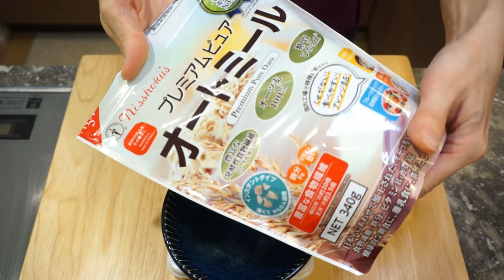【スープジャーで痩せるお弁当】オートミールのお弁当4選part9ハムと旬の野菜で食べるお手軽弁当〜How to make oatmeal bento.〜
楽ちんでハッピーなお弁当ライフを目指す動画です♪
～How to make Japanese bento！

作業時間は5分程度
電子レンジでチンして、注ぐだけ！
朝に作っておけば、ジャーが適度に調理してくれて、
お昼に温かく食べれるオートミール弁当です♪

今回は、
お手軽なハムと
旬の野菜などを組合せて
簡単！ヘルシー！

インスタントスープも活用すれば、
あっという間に、
シンプル美味しい❤
バリエーション無限大！

お米をオートミールに置き替えて、
ゆる糖質オフ
お野菜とタンパク質を楽しめる、
ズボラ弁当。

ショート動画で再生回数の多かったものを

≪目次≫

0:00   スープジャーとオートミールの紹介
0:22【ハム×白菜】
2:37【ハム×ブロッコリー】
4:24【ハム×新玉ねぎ】
6:48【ハム×もずく酢】

≪材料≫

【ハム×白菜】
●オートミール(インスタントタイプ)
・ハム
・白菜
・豆乳
・中華スープの素

【ハム×ブロッコリー】
・ハム
・冷凍ブロッコリー
・クノールトマトのポタージュ

【ハム×新玉ねぎ】
・ハム
・新玉ねぎ
・JALビーフコンソメスープ

【ハム×もずく酢】
・ハム
・もずく酢
・鶏がらスープの素
・しょうゆ
・刻みネギ
・白ゴマ

■スープジャー（フードジャー）

※インスタントタイプのものを使用しています。

こちらのオートミール弁当4選！もオススメです♪

◎【スープジャーで温かいお弁当】オートミールのお弁当4選！作業時間2分！注ぐだけ簡単雑炊、カカオ香るおしるこ、カラフルリゾット、ヘルシー親子丼風

◎【スープジャーで瘦せるお弁当】オートミールのお弁当4選part2！注ぐだけ！胃腸に優しいオートミール雑炊、和の食材で豆乳リゾット風、オニオンコンソメがしみる雑炊、旨みたっぷり茶漬け

◎【スープジャーで痩せるお弁当】オートミールのお弁当4選part3！注ぐだけ！肉も魚も野菜もとれる糖質オフ弁当〜How to make oatmeal bento.〜

◎【スープジャーで痩せるお弁当】オートミールのお弁当4選part4！まな板いらず！お野菜たっぷり食物繊維が嬉しいお弁当

◎【スープジャーで痩せるお弁当】オートミールのお弁当4選part5！発酵食品で免疫力アップ！レンジで簡単腸活弁当〜How to make oatmeal bento.〜

◎【スープジャーで痩せるお弁当】オートミールのお弁当4選part6オマケ付！定番インスタントスープで簡単アレンジ弁当〜How to make oatmeal bento.〜

◎【スープジャーで痩せるお弁当】オートミールのお弁当4選part7 缶詰と家にある食材でお手軽！ゆる糖質オフ弁当〜How to make oatmeal bento.〜

◎【スープジャーで痩せるお弁当】オートミールのお弁当4選part8お豆腐と食べる女性に嬉しいヘルシー弁当〜How to make oatmeal bento.〜

◎材料3つ！粉砕なし！オートミール蒸しパン

わたしの毎日のオートミール弁当、
簡単すぎるものばかりですが、
ご参考になれば、嬉しいです。

This is a video that introduces how to make a bento in an ordinary Japanese home.
The subtitles of the video are translated into English using Google Translate.
I'm unfamiliar, so I'm sorry if my English is wrong.

◎温かいお弁当の関連動画
良かったら、のぞいてみてください。

■スープジャーで簡単！生姜風味！トロトロ白菜もお肉もしっかり食べるスープ弁当

■スープジャーで熱々！食感も楽しい！残り物カレーで、とろ～りチーズのドライカレー弁当！

【楽弁って？】

✓調理はできるだけシンプルに。面倒なことはしない。
✓品数は少なくてOK！
✓ラクに作って、美味しければHAPPY♡♡♡
✓ふりかけや梅干し、プチトマトなど、かけるだけ、のせるだけのもの大歓迎。

手の込んだ、見映えのするお弁当もたまにはいいけれど、
毎日の生活の中で、それでは疲れてしまいます。
貴重な朝時間、できるだけ手抜きして、美味しいが最高♡♡♡
冷蔵庫にある食材で、「すっごくラク」に作れて、
美味しいお弁当を目指しています。

楽ちんでハッピーなお弁当ライフになりますように♡

まんぷくのすけ

不定期更新ですので、良かったら、ベルマーク（更新通知）も登録してもらえると嬉しいです♪

ゆっくり更新していますので、

ステキな音楽を使用させていただきました。